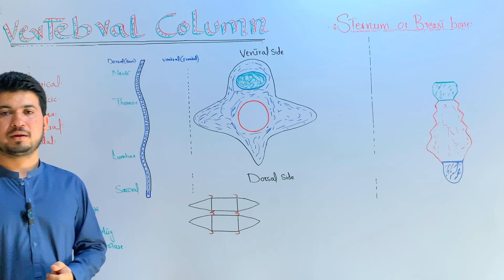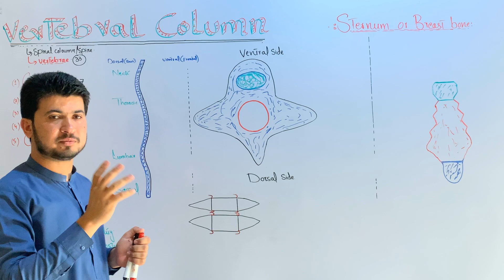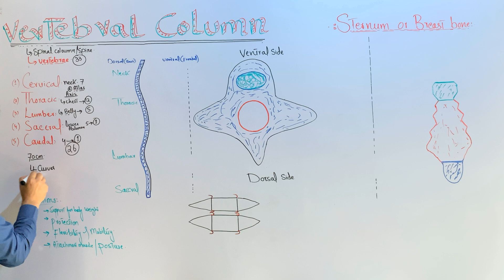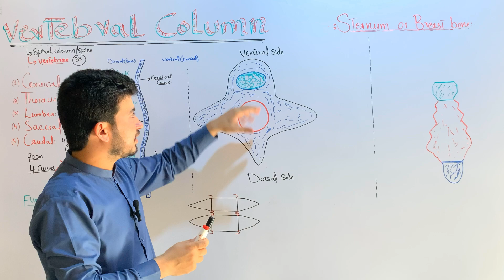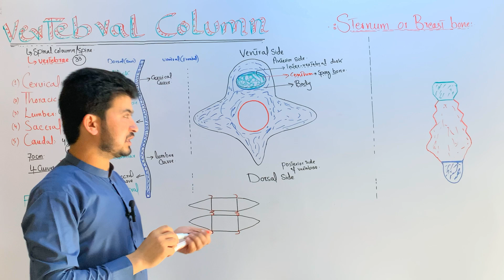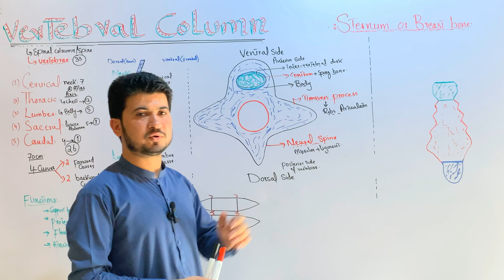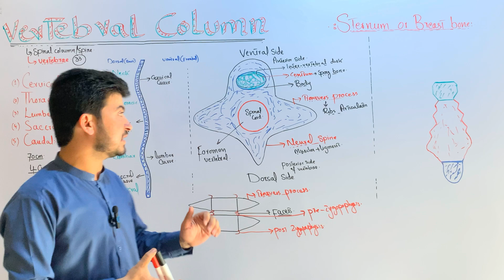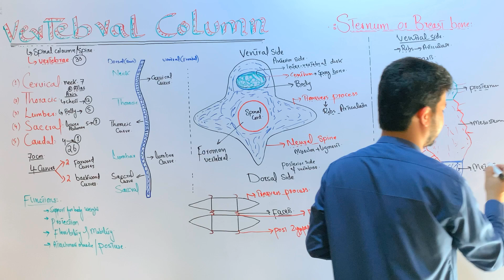Vertebral column and sternum bone class 12 in Pashto| MDCAT biology| ZIA UR RAHMAN TUTORIALS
The vertebral column, also known as the spinal column or spine, is a series of vertebrae that extend from the base of the skull to the tailbone. It provides support and protection for the body, houses the spinal cord, and allows for flexibility and movement.

The vertebral column consists of:

1. Cervical spine (neck): 7 vertebrae (C1-C7)
2. Thoracic spine (upper back): 12 vertebrae (T1-T12)
3. Lumbar spine (lower back): 5 vertebrae (L1-L5)
4. Sacrum (pelvis): 5 fused vertebrae
5. Coccyx (tailbone): 4 fused vertebrae

The sternum, or breastbone, is a long, flat bone located in the center of the chest. It connects the ribs and forms the anterior (front) part of the rib cage. The sternum consists of three parts:

1. Manubrium (upper part)
2. Body (middle part)
3. Xiphoid process (lower part)

The vertebral column and sternum work together to form the skeletal system's central axis, providing support and protection for the body's vital organs.